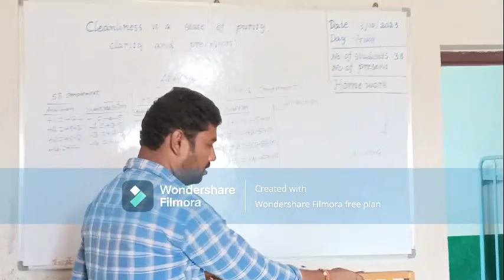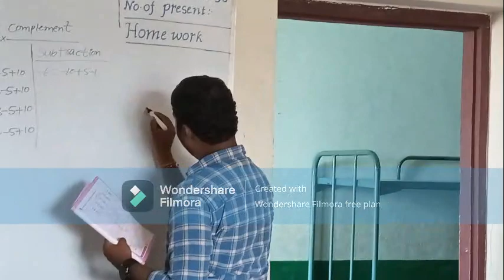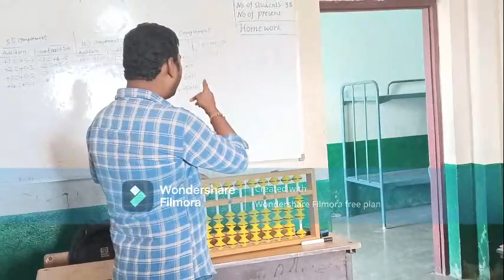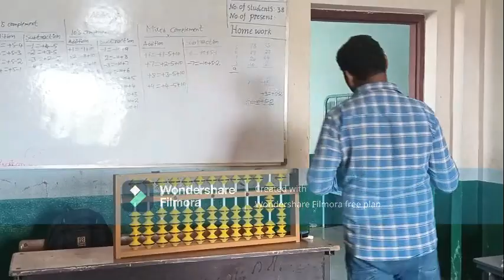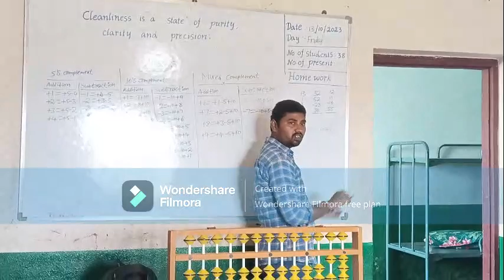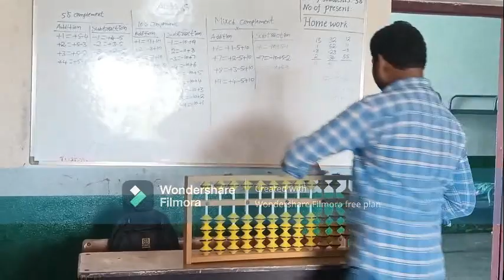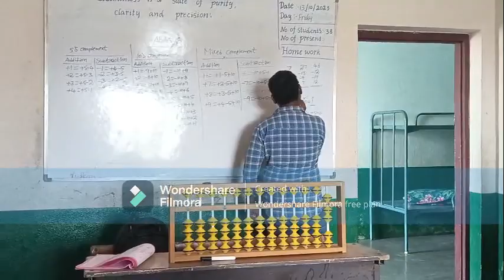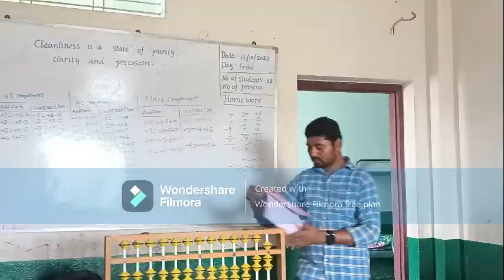ABACUS MIXED COMPLEMENT SUBTRACTION TECHNIQUES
in this class i had explained about abacus mixed complement subtraction techniques.